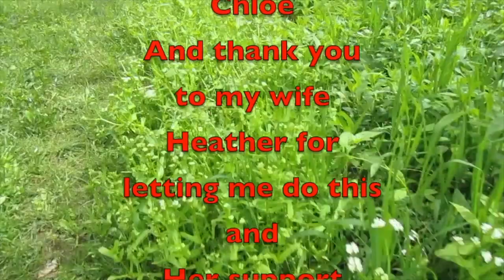October Trip Updates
Here are some October Trip Updates and a trip coming in 2024.